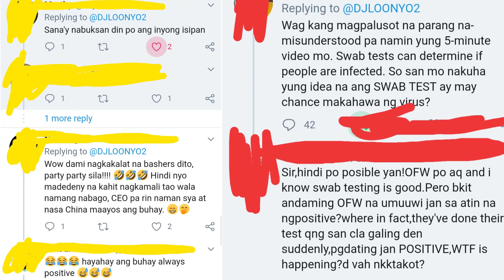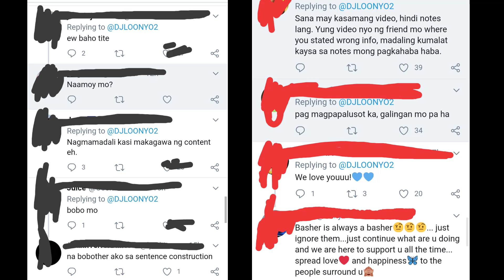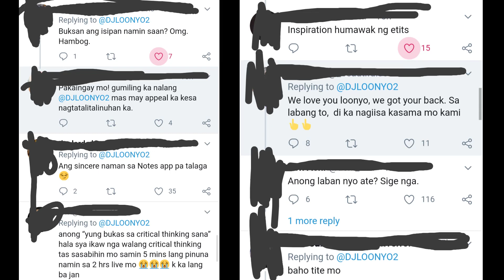DJ LOONYO NAGPUBLIC APOLOGY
This video has been crazy already everywhere and seems like it upset to others but on the other side still heaps of positivity. We all have our own opinion and we are free to express what's on our mind but doesn't mean everyone will agree/disagree to us. DJ LOONYO has been very famous at this stage because of his talent and for sure his aura with beautiful face and body as well. We can't deny that.